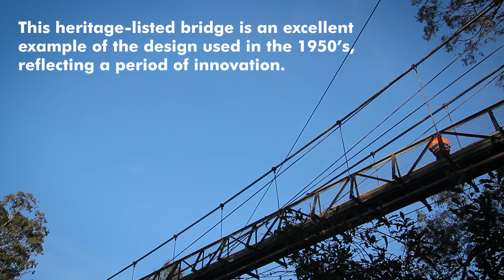Odyssey Suspension Bridge Maintenance Works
Mattioli were engaged by Parks Victoria to apply a new high performance industrial protective coating system to localised areas of corrosion on the Odyssey Suspension Bridge here in Victoria.